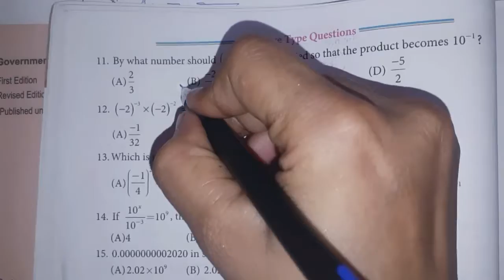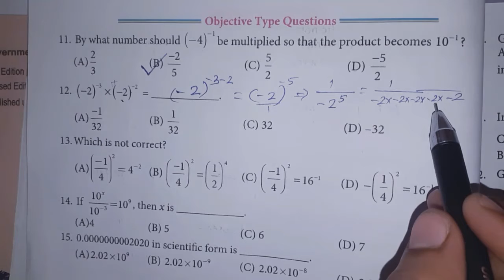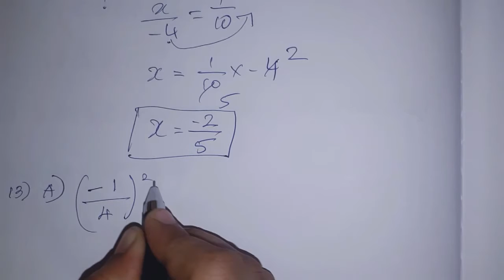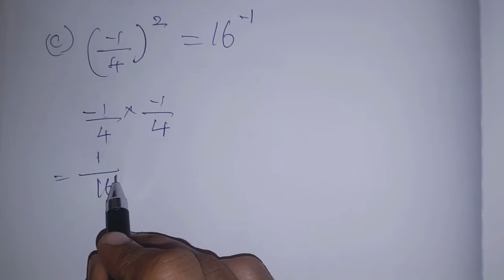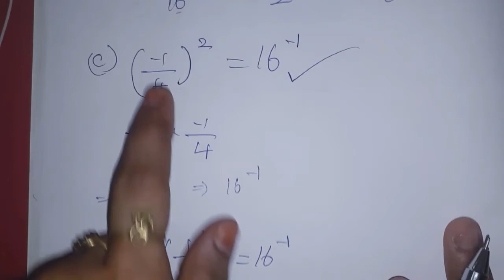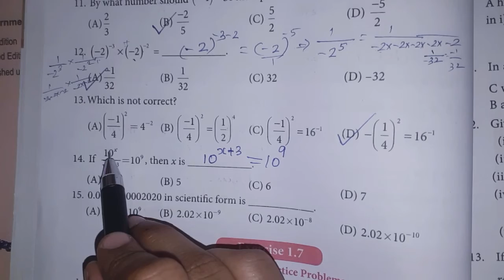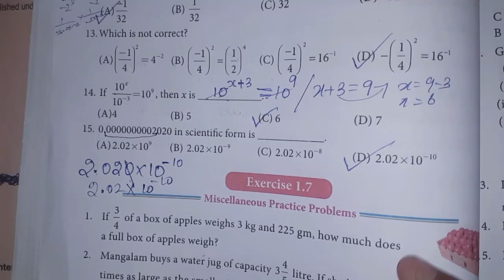8th maths Ch-1 Numbers | Ex-1.6 (OT) (11 to 15 sums) | Samacheer 2021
This video contains for 8th standard maths Chapter-1 Numbers, Exercise-1.6 Q.No.11,12,13,14,15 Objective type questions complete solution.

My Another Channel 👇
Sangeetha Media